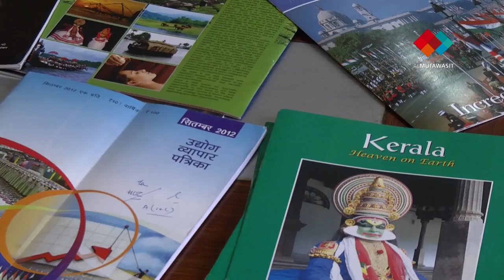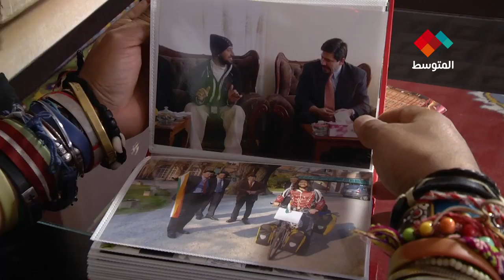Somen Debnath in Tunisia Around the World on a Bicycle 2013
Namaste ! BishwaTirangaYatra WorldOnBicycle HIV/AIDS awareness Programme & seminars on Indian curture with Mission 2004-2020, 191 countries. Love &

 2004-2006: 28 States and five Union Territories of India
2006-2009: 22 countries in Asia.
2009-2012: 45 countries in Europe, including the North Pole and Greenland.
2012 and 2015: Africa and Middle East (60 countries) 60 made Morocco to Mauretania

 Future plans:

 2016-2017: North and South America, including South Pole
2018: Canada, Russia, Siberia, Mongolia and China.
2019: Korea, Japan, Philippines, New Zealand and Australia
2020: Sumatra, Malaysia, Indonesia, Myanmar, Bangladesh and then return to India on May 27, 2020